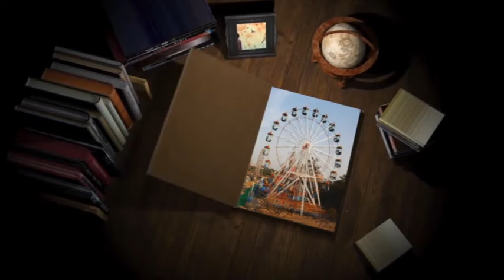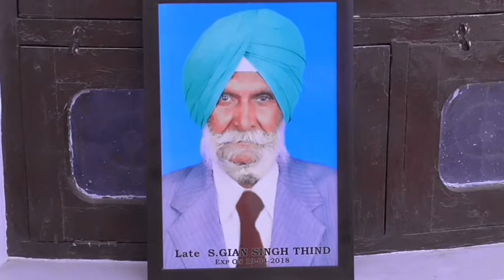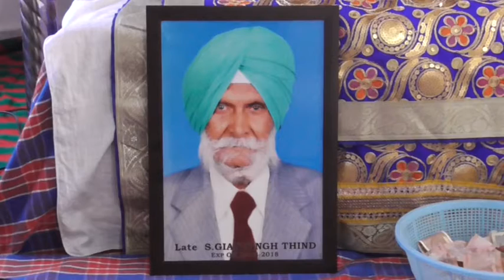18 04 26 S Gyan Singh Shikarpur KPT DVD